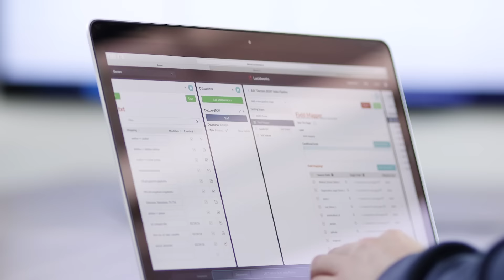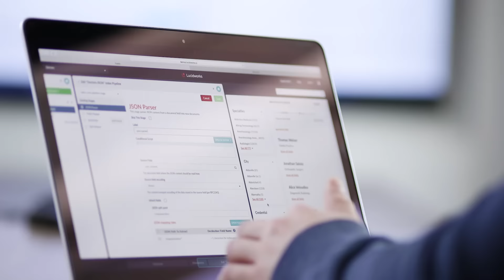Lucidworks Fusion 3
We are happy to announce the release of Fusion 3, the newest version of our platform for building search and data applications. With Fusion 3, we’ve focused on accelerating time-to-value. We give you the capabilities to quickly deploy powerful search apps that index all your data and give end users a compelling, productive experience while scaling to billions of documents and millions of users.

Lucidworks' Fusion platform provides the enterprise-grade capabilities needed to design, develop, and deploy intelligent search apps - at any scale.